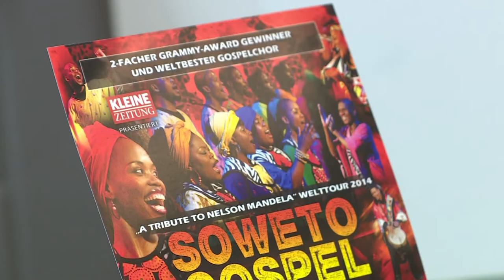interview der woche _ voices of spirit_kanal3.tv